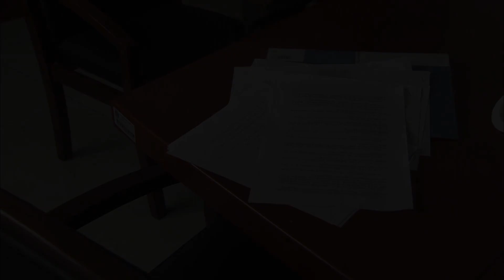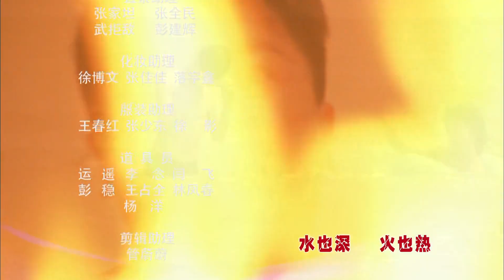《燃情密码》09 走进火灾调查处 从废墟找线索向灰烬要真相｜王强 郭晓晓 关亚军 李飞 孙浩涪 樊响天闻 Who was The Real Mastermind EP09【捷成华视战争悬疑剧场】